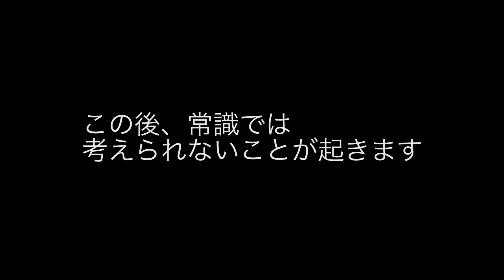【伝説！】全日本ジャイアント馬場の巨大風呂でドッキリ！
今回は全日本プロレスの寮にある
ジャイアント馬場さんが作った巨大な風呂をレポート・・・
という名目で、タックルに初ドッキリを実行！！！
お湯が張ってあると思っているお風呂には実は冷水が！！！
そんなことを知らないタックルは思いっきりダイブ！
果たして結末は？

毎週水・土　１８時更新！

■ノータップス３人のtwitter
・ジャーマン（大森北斗）